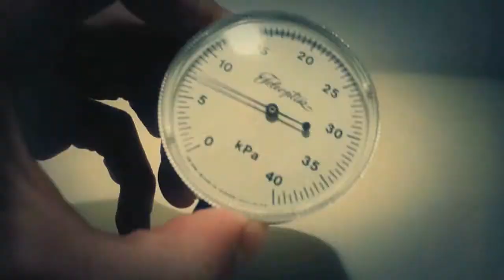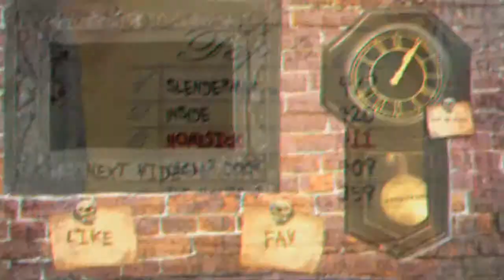Homesick [Pulse, Breath, Temp., Pressure and more...]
What is PsychoTester Youtube Chanell about and how is the total score calculated.